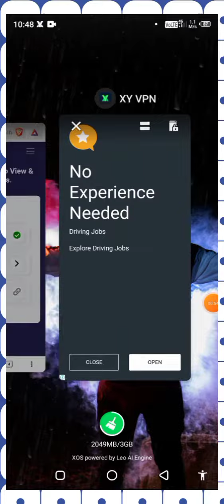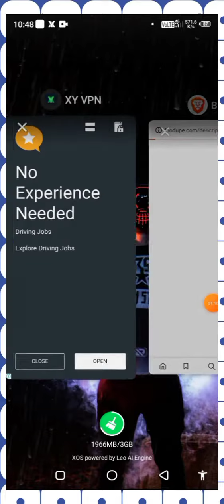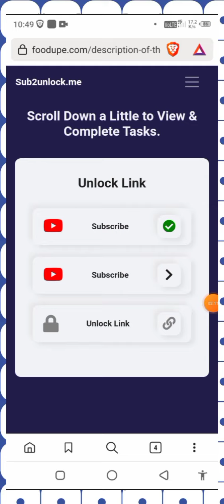XY - Security Proxy Vpn | Xy Vpn Security Proxy Vpn Free Fire | Best Vpn For Security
today video topic is about to XY - Security Proxy Vpn, Xy Vpn Security Proxy Vpn Free Fire | Best Vpn For Security

ABOUT APP:-

Features:
☆ Choose an application that uses VPN (requires Android 5.0+)
☆ A large number of servers, high-speed bandwidth
☆ Smart selection server
☆ No use and time limit
☆ No registration or configuration required
☆ No other permissions required

Why trust and choose XY VPN?
1.Provide safest protection for privacy and security
- Military-grade AES 128-bit encryption to secure WiFi hotspot.
- IPsec protocols and OpenVPN protocols(UDP / TCP) to protect your privacy.
- Automatic Kill Switch to prevent from being tracked/ leaked/ monitored.

2.Possess global proxy servers with fast speed
- One tap to set up fast & stable connection for you.
- Watch streaming videos/ sports programs/ TV shows without buffering.
- Enjoy ultra-fast online browsing experience.